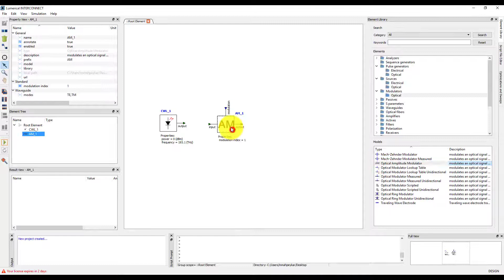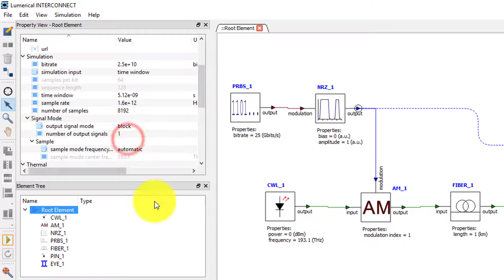Tips for Transient Block Mode Simulations in Ansys Lumerical INTERCONNECT — Lesson 5, Part 2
The following video demonstrates how to set up and run a simple time-domain Transient Block Mode simulation starting from a blank project file. This lesson is part of the Ansys Innovation Course: Ansys Lumerical INTERCONNECT – Time Domain Simulations. To access this and all of our free, online courses — featuring additional videos, quizzes and handouts — visit Ansys Innovation Courses